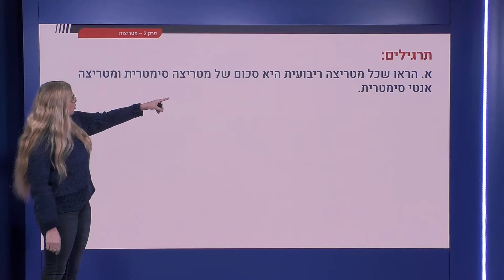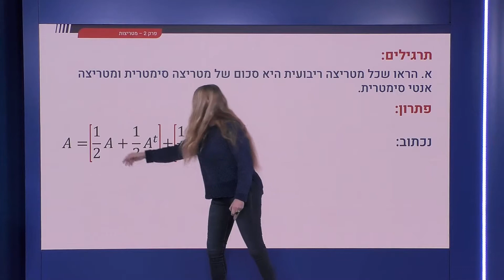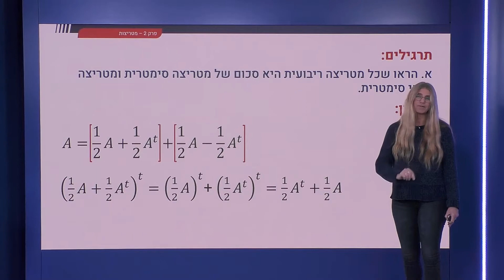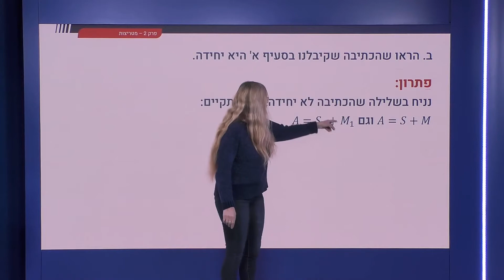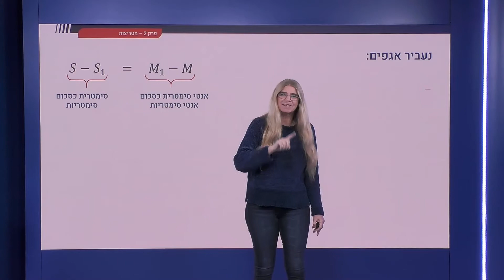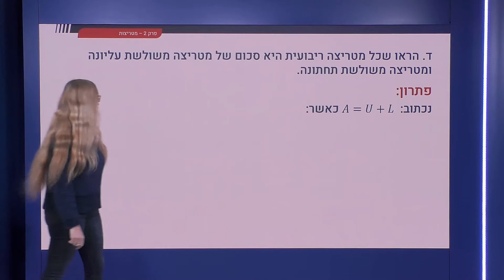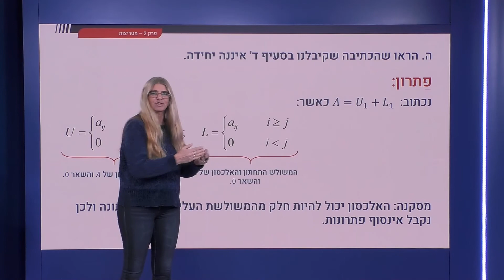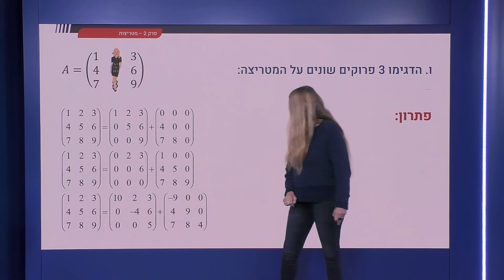72 - תרגילים חלק א